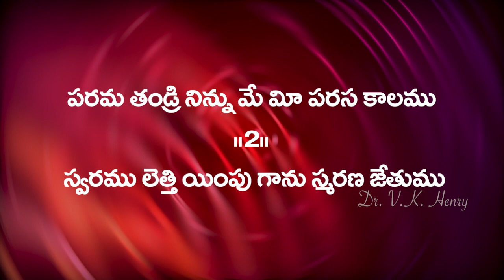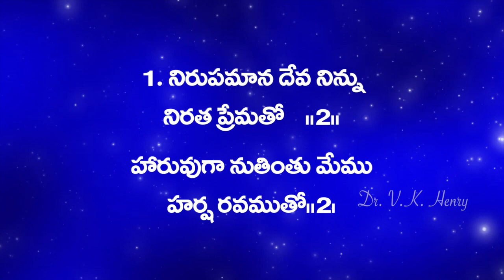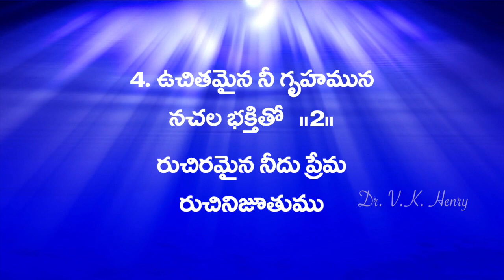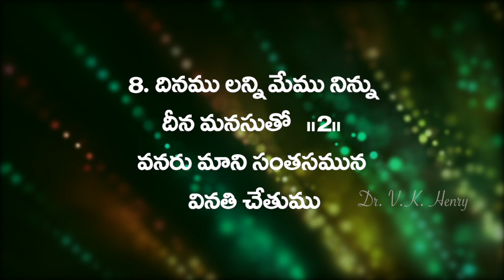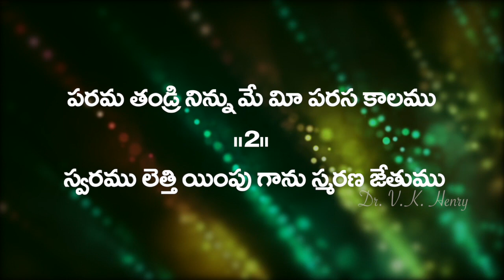"పరమ తండ్రి నిన్ను మేమి" Parama Tandri || Telugu Christian Song ఆంధ్ర క్రైస్తవ కీర్తనలు Vol - 16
"పరమ తండ్రి నిన్ను మేమి" Parama Tandri ninnu

Song no - 5 "పరమ తండ్రి నిన్ను మేమి"
Keerthana - 577
Sung: Devakumari Jaidev
Editing & Graphics Mixing: Madhubabu